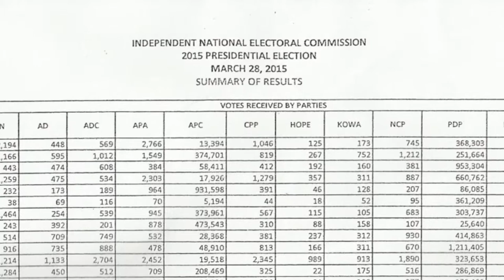Idia Aisien on voting, the UN, News, Style and Politics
Diipo and Omotayo caught up with the beautiful and brainy Idia Aisien and quizzed her on some of her favorite things.. one particular interesting find was her enthusiasm on running for political office sometime.